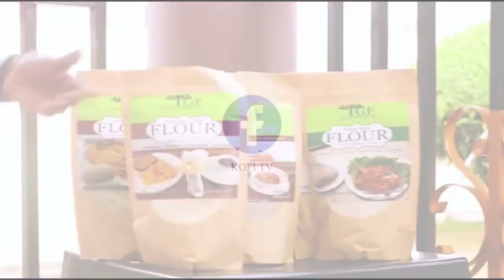NANA NSIA PIESIE GOES HOME IN A MICROPHONE ADAKAA